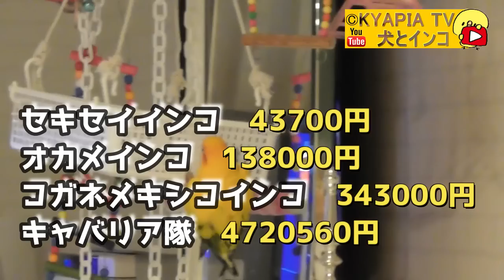犬・猫・鳥 お迎えする前に見て欲しい動画・ペット保険は元を取れるの？生涯かかるお金を計算したら飛んでもない高額になった！804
一生にかかる金額を計算しました。小型犬・中型犬・大型犬、またその個体の健康状態により様々ですが、犬は軽く300万円を超えます。猫は？セキセイインコは？オカメインコは？コガネメキシコインコは？
これは我が家の場合の簡易的な計算で、個体種により様々ですので目安としてお考え下さい。
ペット保険は賛否両論、しかも個体差によるので、何とも言えず、我が家も入ったり解約したりの繰り返しです。
7歳を目途に変わるので今後は入るつもりでいます。

0:00  前置き
1:45  犬が一生でかかる金額（15年計算）
7:00  猫が一生でかかる金額～保険は元が取れたのか？
9:32  セキセイインコに生涯かかる金額（10年計算）
10:15 オカメインコに生涯かかる金額(20年計算）
10:34 コガネメキシコインコに生涯かアkる金額（20年計算）
11:20 我が家が動物さんに一生かかる金額

我が家愛用、獣医さんもオススメのご飯
ベッツプラン・セレクトスキンケア

編集者は40代主婦（かーちゃん）です。

出演中のタレント｜みんな男の子（オス）です。
・セキセイインコ（ルチノー）ぴーちゃん
・オカメインコ（ルチノー）エマちゃん
・コガネメキシコインコ・レオちゃん
・キャバリア（ルビー・ブラタン・ブレンハイム）あんぽんたん
犬・鳥・ときどき猫の動画集・ビデオ日記。

・Cute and funny video of the dogs and a budgie,Cockatiel,Sun Conure.

音源元
DOVA-SYNDROME
効果音ラボ

無料素材
ぴよたそ